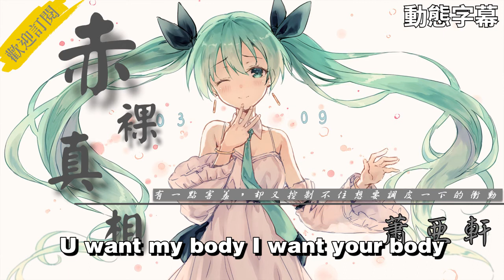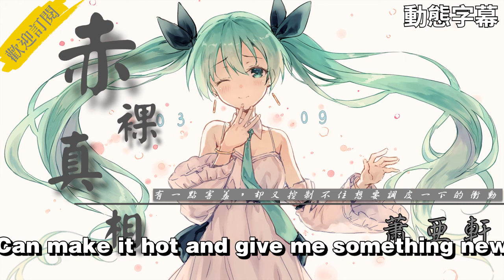【赤裸真相】-蕭亞軒（Naked Truth）│兩個不同的世界交集這一瞬間，讓我們將這一夜永遠都值得紀念『動態歌詞lyrics』『 無損音質』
歌詞：
Naked Truth赤裸真相-蕭亞軒
[00:09.517]裝不熟的沉默眼神是帶電的flow
[00:13.632]沒人能事先支配火種裏的易燃點
[00:18.066]訊息該怎麼傳送只有局內人才懂
[00:22.255]該進攻還是防守管他的
[00:25.182]就緊抱著我緊緊的抱著我
[00:28.976]就像從來沒有沒進過糖果屋的頑童
[00:35.922]有一點害羞
[00:37.700]卻又控制不住想要調皮一下的衝動
[00:43.922]讓我們就這一天把愛放在心裡面
[00:48.231]兩個不同的世界交集這一瞬間
[00:52.624]讓我們將這一夜永遠都值得紀念
[00:56.774]關上淩亂的房間誰都不想要後退
[01:00.736]Gonna live it up gonna live it up with you
[01:05.018]Just spice me up just spice me up cuz you
[01:09.323]Can make it hot and give me something new
[01:14.076]I'm in love I'm in love with you
[01:18.593]喘息意外的合拍誰都不用再裝乖
[01:22.761]在下一秒鐘之後兩人不分成你我
[01:27.071]小提琴的從容大鋼琴上的節奏
[01:31.307]愛不是能放縱管他的
[01:34.390]就緊抱著我緊緊的抱著我
[01:38.253]就像從來沒有沒進過糖果屋的頑童
[01:45.104]有一點害羞
[01:46.889]卻又控制不住想要調皮一下的衝動
[01:53.203]讓我們就這一天把愛放在心裡面
[01:57.342]兩個不同的世界交集這一瞬間
[02:01.688]讓我們將這一夜永遠都值得紀念
[02:06.113]關上淩亂的房間誰都不想要後退
[02:09.763]Gonna live it up gonna live it up with you
[02:14.081]Just spice me up just spice me up cuz you
[02:18.825]Can make it hot and give me something new
[02:23.119]I'm in love I'm in love with you
[02:27.736]U want my body I want your body
[02:32.298]Body to body I can feel the naked truth
[02:36.373]U own my body I own your body
[02:40.581]Body to body I can feel the naked truth
[02:53.681]Body to body Body to body naked truth
[03:02.466]讓我們就這一天把愛放在心裡面
[03:06.602]兩個不同的世界交集這一瞬間
[03:10.884]讓我們將這一夜永遠都值得紀念
[03:15.247]關上淩亂的房間誰都不想要後退
[03:19.183]Gonna live it up gonna live it up with you
[03:23.512]Just spice me up just spice me up cuz you
[03:27.763]Can make it hot and give me something new
[03:32.268]I'm in love I'm in love with you
赤裸真相-蕭亞軒
Naked Truth
★該歌曲版權由歌手及其公司所有，本頻道僅提供試聽，喜歡此音樂請支援正版。 如果認為該視頻涉嫌侵權，請聯繫我們，我們將徹底刪除.
謝謝您的支援.